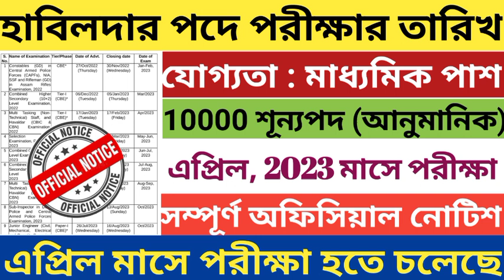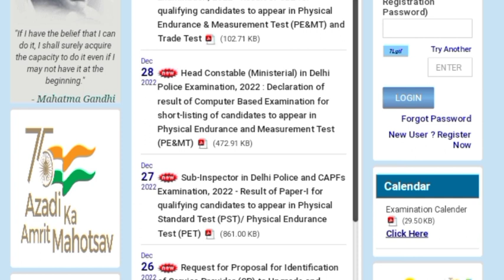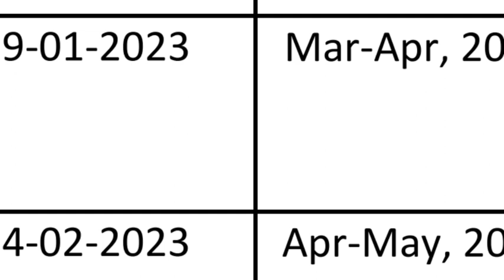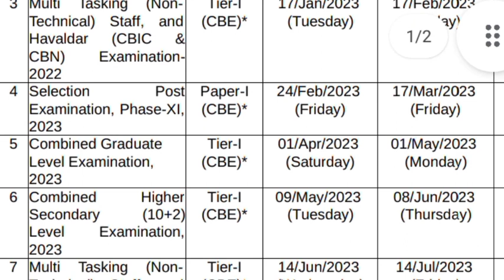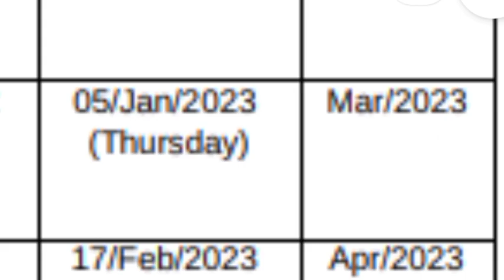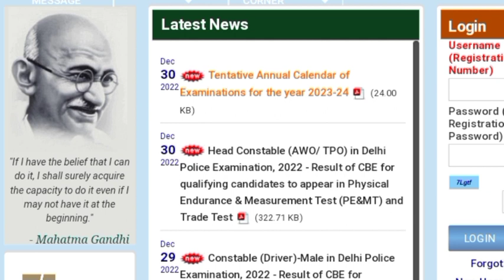SSC Mts & Havalder Exam Date Officially Published/SSS Mts Exam Date 2023/SSC Mts Recruitment 2023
🎯your queries 👇
ssc mts
ssc mts upcoming vacancy
ssc mts upcoming vacancy 2023
multi tasking staff recruitment 2023
multi tasking staff new vacancy
multi tasking staff vacancy 2023
multi tasking staff Upcoming vacancy 2022,
ssc mts new recruitment
mts upcoming vacancy
mts upcoming vacancy 2023
mts recruitment
mts recruitment 2023
ssc mts new Upcoming vacancy
ssc multi tasking staff recruitment
ssc multi tasking staff recruitment 2023
ssc new Upcoming vacancy
ssc new Upcoming vacancy 2023
ssc mts HAVILDER recruitment
ssc HAVILDER exam date 2023
ssc havilder exam date
ssc mts havilder new recruitment 2023
ssc mts new Upcoming vacancy 2023
ssc HAVILDER new Upcoming vacancy
HAVILDER recruitment 2023
mts and HAVILDER recruitment 2023
mts and HAVILDER new Upcoming vacancy